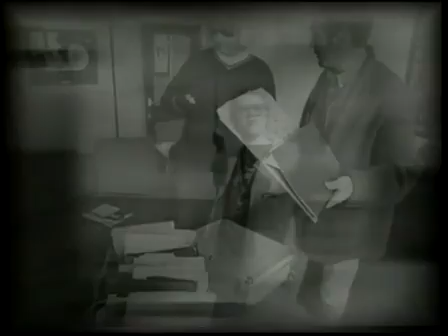West Heath Yard | Episode 6 | Part 1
"Oh bollocks. Oh bollocks. Bollocks."